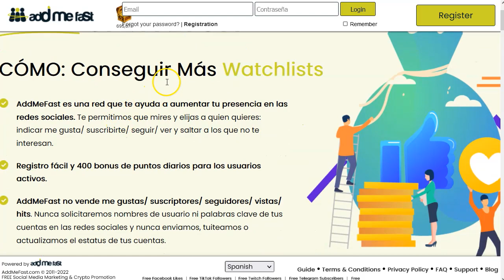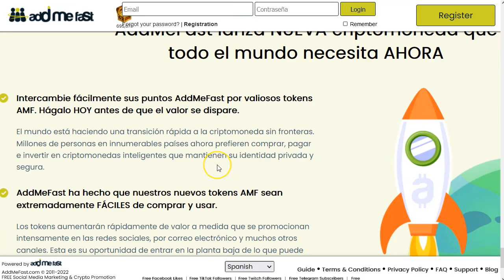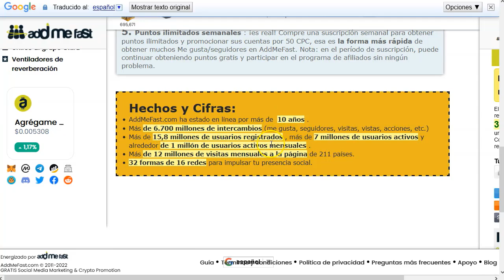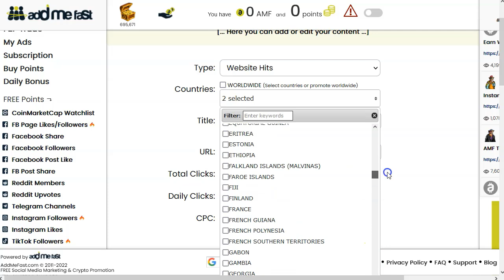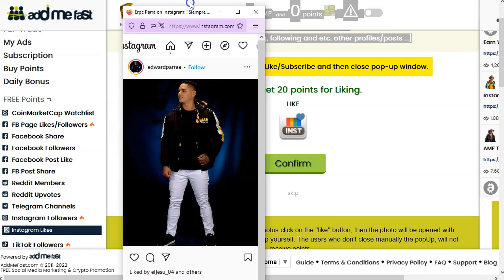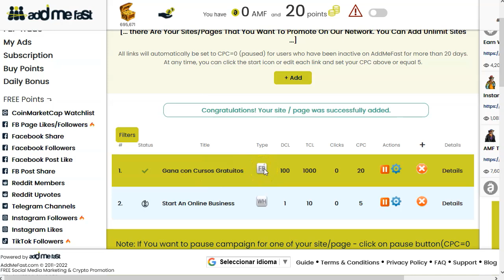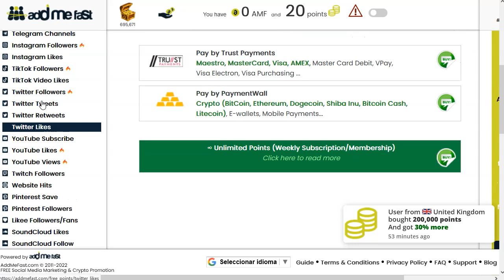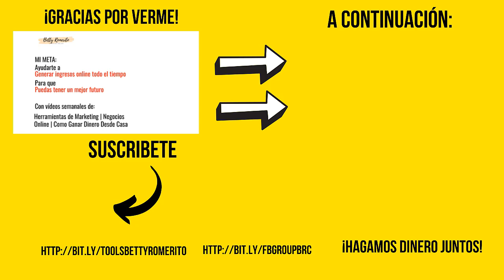Tráfico Social Gratuito. Addmefast 😎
Hoy tengo para vosotros un video de mucho poder.
Vamos a ver cómo podemos conseguir tráfico social gratuito y rápido. Además de buena calidad.

Atento, tienes que seguir algunas normas, pero son realmente sencillas. Además si te gusta el tráfico y ves resultados con la parte gratuita, puedes comprar más tráfico pagando sus tarifas habituales. Que no son caras por cierto.

Yo he usado, y sigo usando, esta plataforma desde hace mucho tiempo y me va bien en algunas verticales.

Aprovecha el poder del social media para promocionar tus ofertas o para dar visibilidad a tu web o aumentar tus suscripciones a tu landing ¡o crecer tu cuenta de tiktok!

¡VAMO$!

Saludos
Betty Romerito

★★⚠️IMPORTANTE ⚠️★★